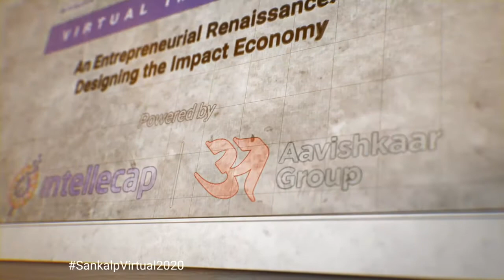Building Resilience: What Lessons Are We Learning From COVID For Future Shocks?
Covid has been a massive external shock for the entire impact ecosystem. 25 years of development have been reversed in these last 25 weeks as a recent Gates report has found. What have impact investors, funders and entrepreneurs learned from this crisis that will help them overcome future shocks like climate change, the next virus, the next financial crisis, next drought, war, etc? Will the sector fundamentally change?
How have impact investors adapted their own organisations? In how far does this change investment thesis, criteria and processes (e.g. remote DD, remote portfolio support)? What impact does it have on fund sustainability? (blended sources of funding, philanthropy, higher cost of capital)?
What tools are impact investors deploying to enable their portfolio entrepreneurs to be ready for the next shock? (digitization, climate resilience, insurance schemes, etc)?

This session is supported by Yunus Social Business.